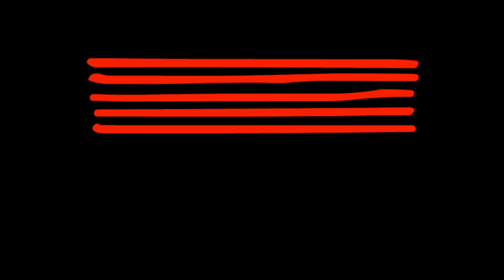Simon & Garfunkel - The Boxer - Cover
Simon & Garfunkel - The Boxer - Performed by Jeremy and band for his graduating recital held on campus at the Australian Institute of Music (AIM)